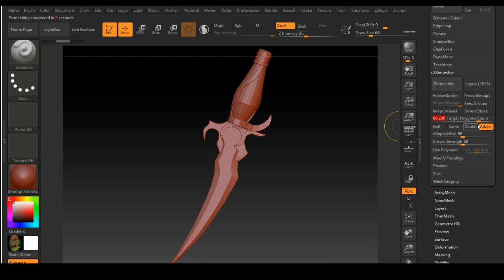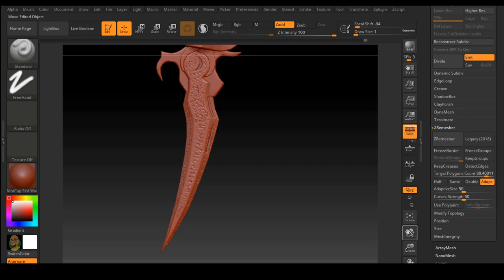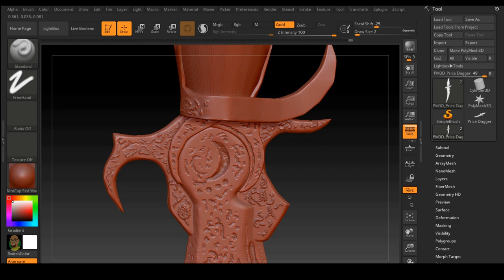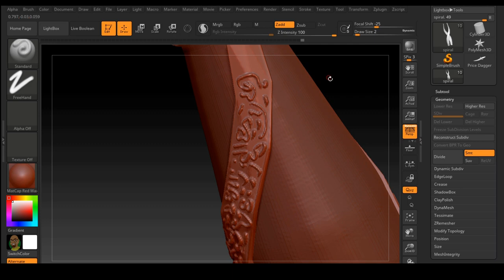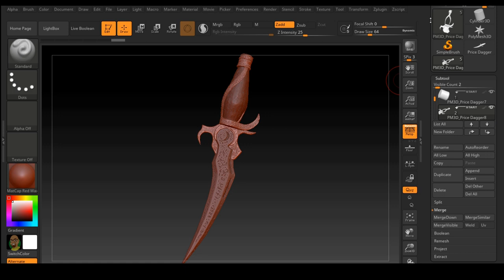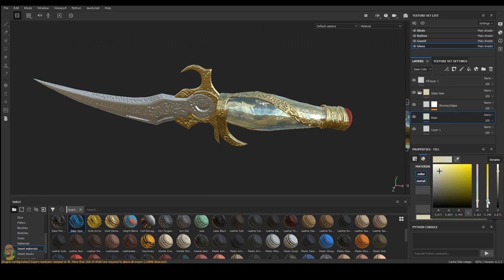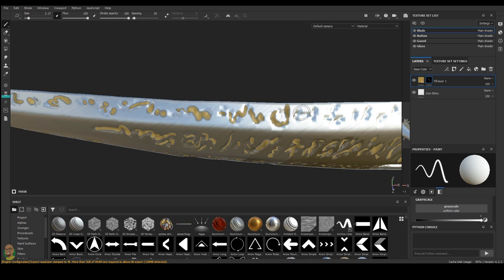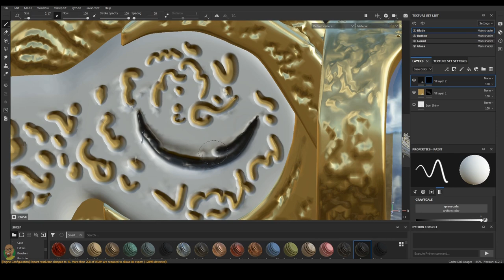Quick Texturing: Prince of Persia Dagger 3DModel using ZBrush & Substance Painter(Timelapse workflow